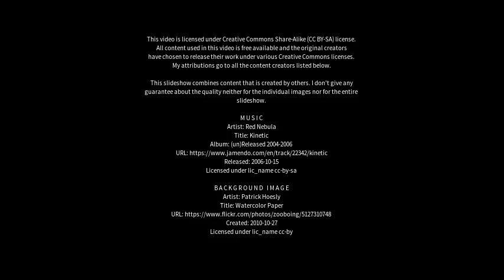Best places to visit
Best places to visit - Stowmarket (United Kingdom) Best places to visit - Slideshows from all over the world - City trips, nature pictures, etc.